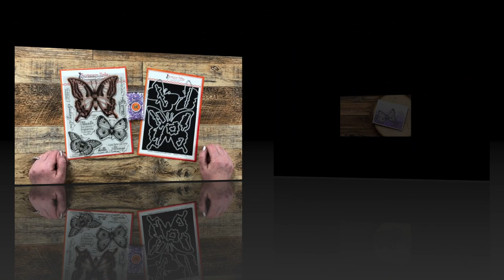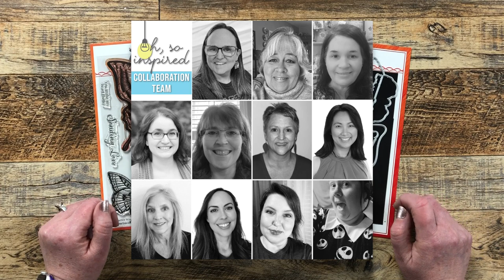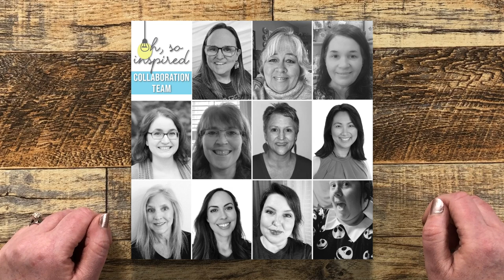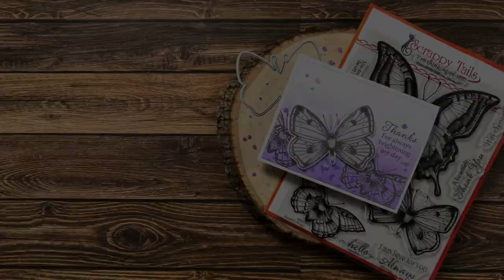Oh So Inspired Collaboration April 2023 OSICApr2023 | Butterfly Thank You Card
THANK YOU so much for joining us for the latest Oh So Inspired Collaboration Video Hop!

This month we were INSPIRED BY: Leslie Miller - Running with Scissors
You can see the inspiration piece and get more information,

We hope YOU will be inspired to PLAY ALONG and use the following HASHTAG so we can see what you created

To SEE what the TEAM CREATED, you can:
      *Videos will be added ASAP after release time.

Thanks to Scrappy Tails Crafts for sending me their products to ‘get crafty’ with!!

**SPECIAL DISCOUNT**
      No minimum order, no exclusions. May not be used on previous orders or combined with other offers. Valid until April 30, 2023.

Related Products**:
   Scrappy Tails Crafts (non-affil.)
   Not 2 Shabby - Drifting Confetti Stencil
Neenah - 28 lb. Vellum - 250 sheets
      I used: Wild Lilac
   Waffleflower Blending Brushes
   Versamark Watermark Ink
   Silver Detail Embossing Powder
   MISTI
Art Glitter Glue
Fine Tip Glue Bottles

HaPpY cRaFtInG!
   Alicia
   Call Me {Crafty} Al